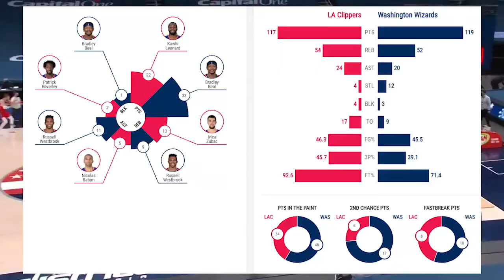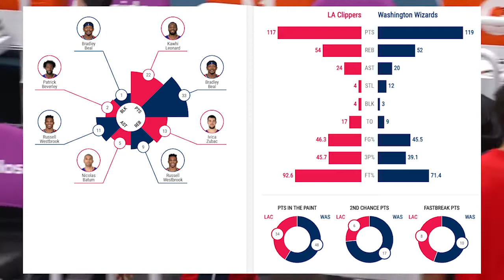LA Clippers vs Washington Wizards Full Game Highlights | 2020-21 NBA Season